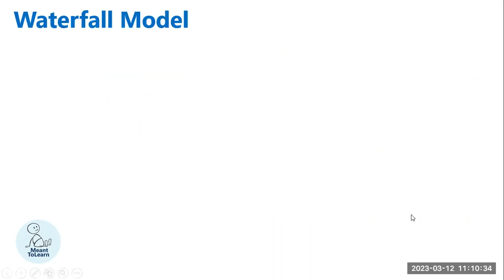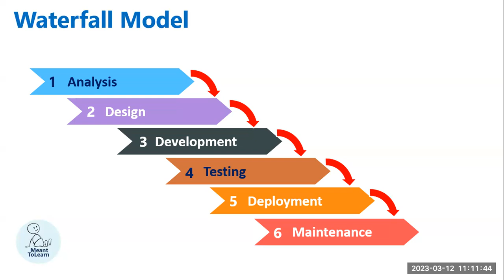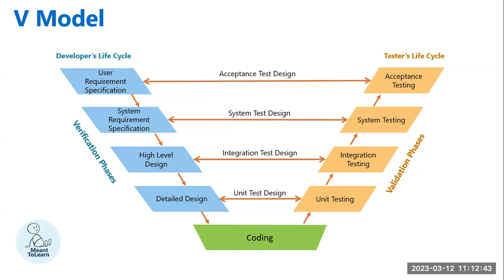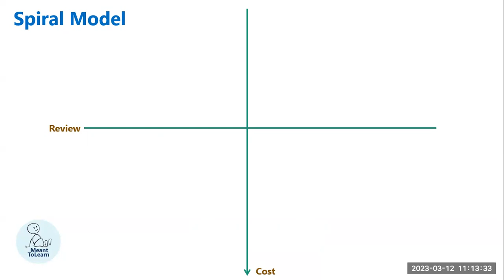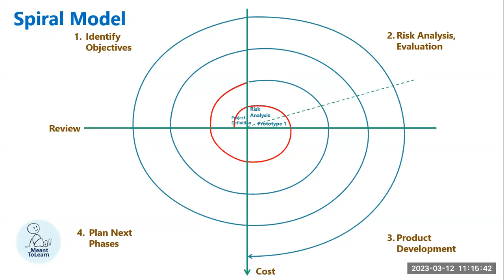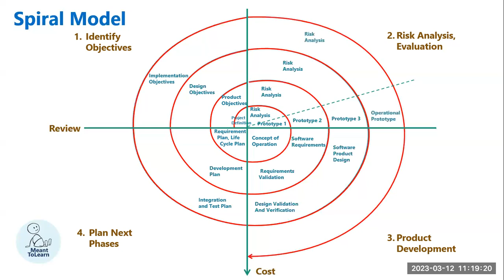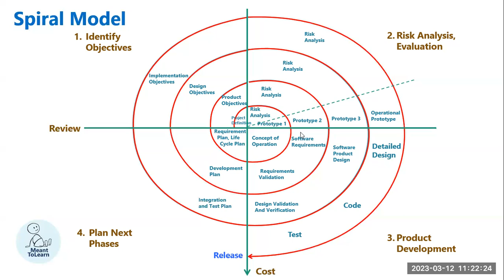Spiral Model என்றால் என்ன? | Software Development Life Cycle-SDLC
ஒவ்வொரு Spiralஇலும் என்னெ நடைபெறுகிறது?
Prototype என்றால் என்ன?

Waterfall Model மற்றும்  V Modelகளுக்கும் Spiral Modelஇற்கும் என்ன வித்தியாசம்?
For ICT Students in G.C.E. (A/L)